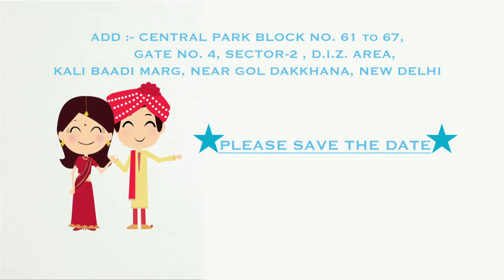INVITATION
This is a E-Video for marrige INVITATION video card